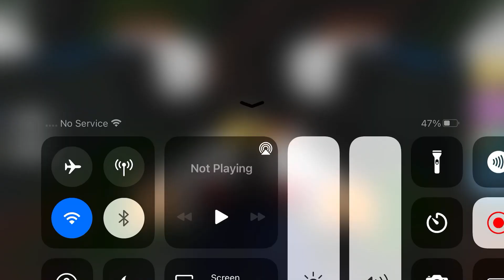How To Escape RainBow Friends Obby In - Roblox